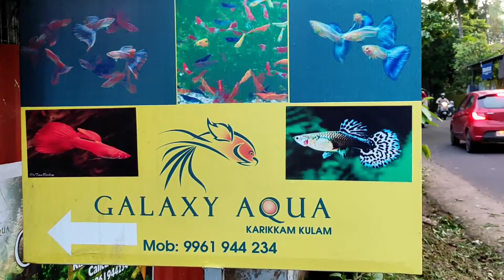കോഴിക്കോട് അധികമാരും കാണാത്ത വീട്ടിലെ ഫിഷ് ഫാം #2023